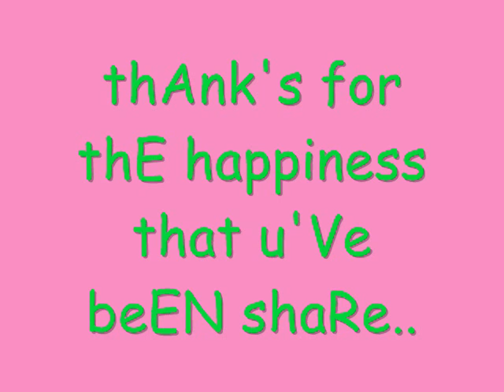thank's to you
thank for everything